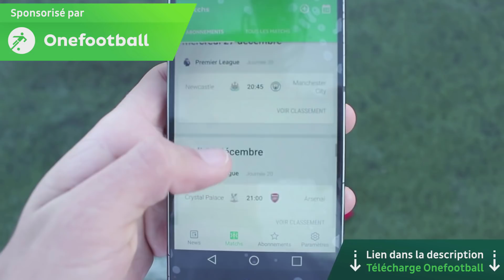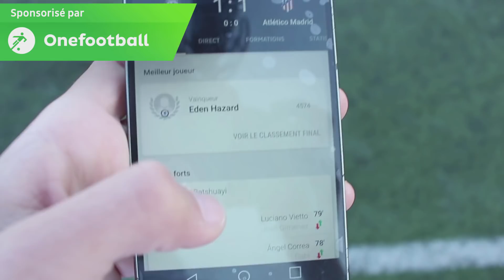UNE BOITE MYSTÈRE DE FOOTBALL COUPE DU MONDE 2018 ! ( CHOQUÉ DU CONTENU 😱 ! )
MERCI A ONEFOOTBALL POUR CETTE BOX CDM 2018 !